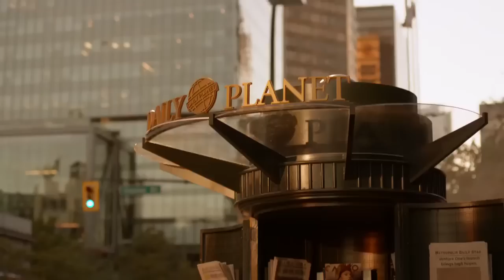Supergirl 2x01 Superman y Supergirl Español Latino